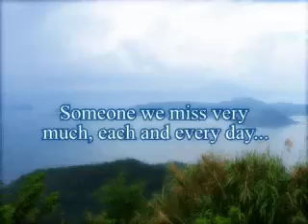Happy Father's Day!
Hi Dad! Happy Father's Day!

Love,
Geepee